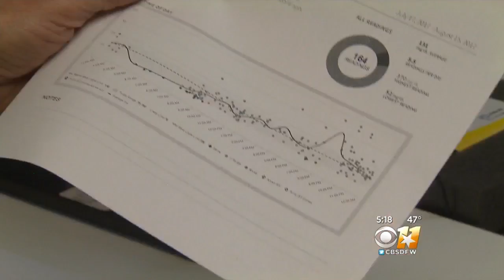Inhaled Insulin Offers Alternative For Needle Weary Diabetics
Inhaled insulin is another option for people with diabetes to control their blood sugar.